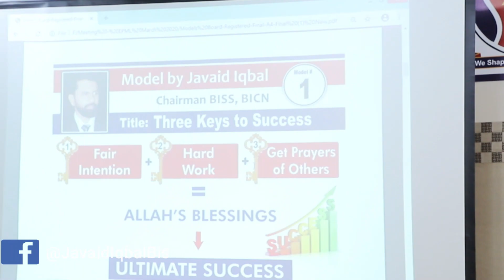جیت کے بعد تکبر سے کیسے بچاجاسکتاہے؟ By Javaid Iqbal (Urdu/Hindi)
Javaid Iqbal (An Educationist,Trainer, Researcher & Motivational Speaker)